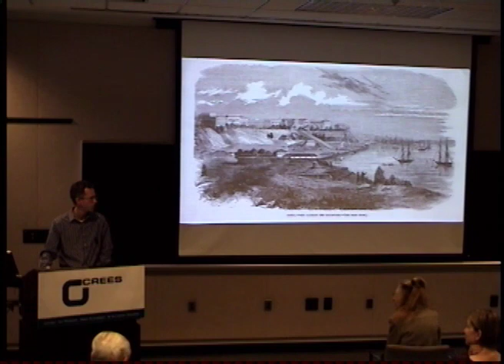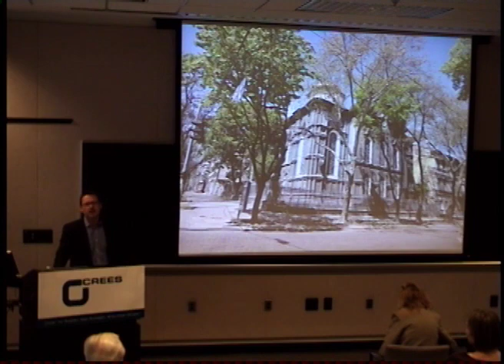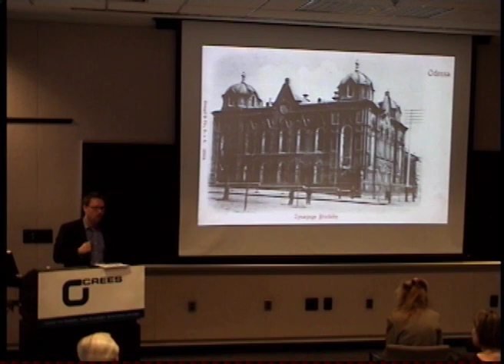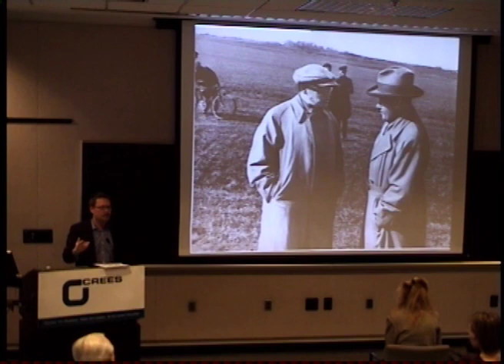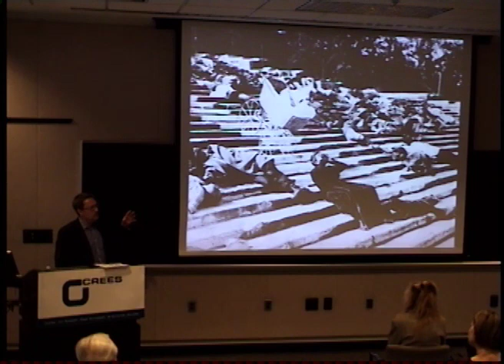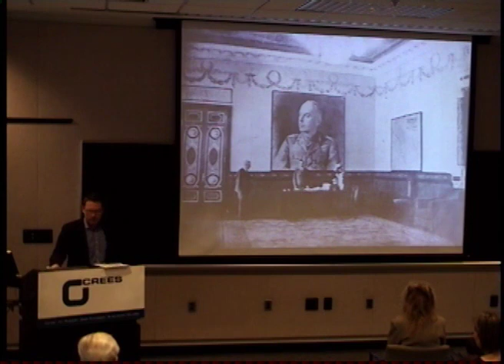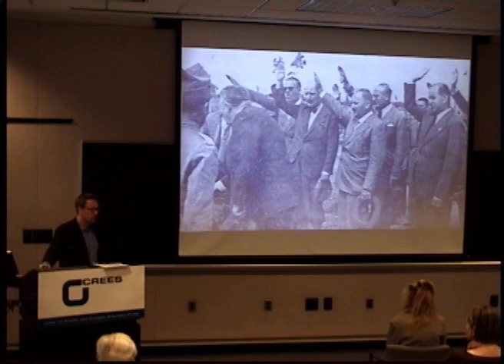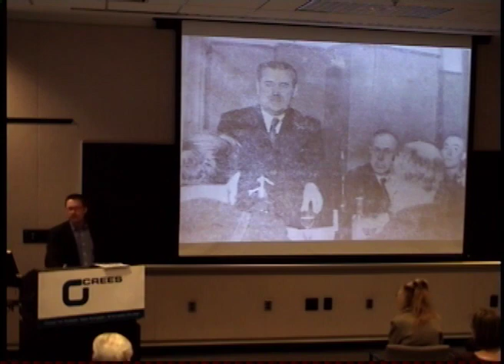The End of Jewish Odessa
CREES Noon Lecture by Charles King, professor of international affairs and government, Georgetown University. March 9, 2011.